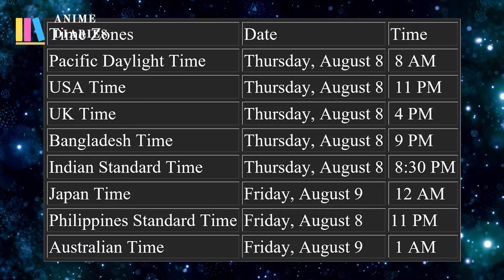I Parry Everything Episode 6 Eng Sub Release Date, Time & Preview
What's up, guys! Hope you all are doing well. I discuss the release date, time & preview of I Parry Everything Episode 6. I will try my best to keep you guys updated with anime news.